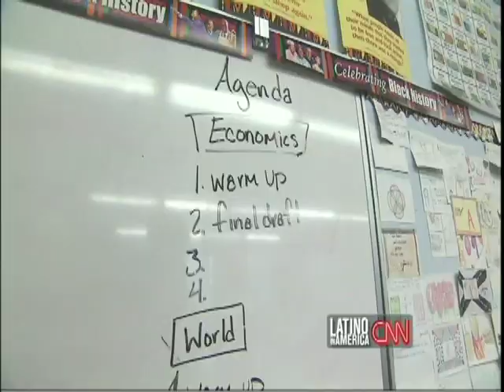Monica Garcia CNN